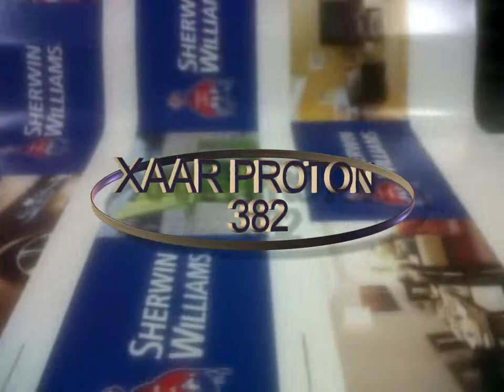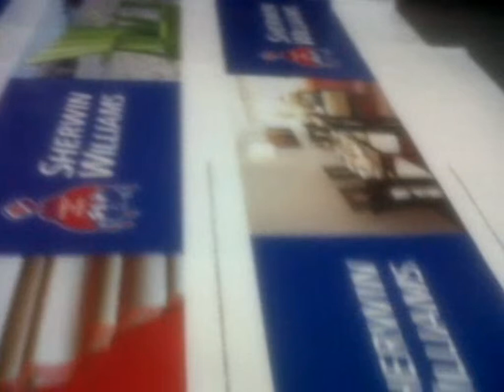flex-mark myjet xaar proton 382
Impresora Digital de Gran Formato 3.20m de ancho con 8 cabezales XAAR PROTON 382 de 35pl.
Tinta base Solvente.